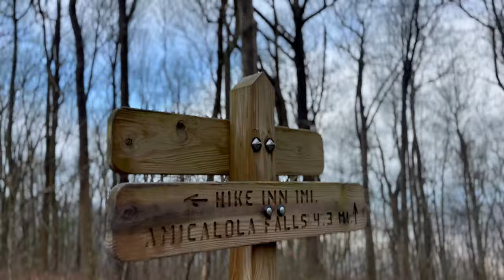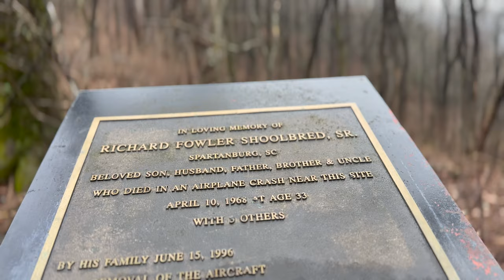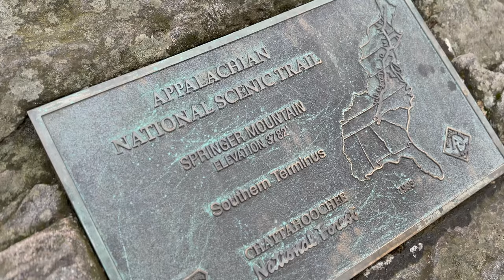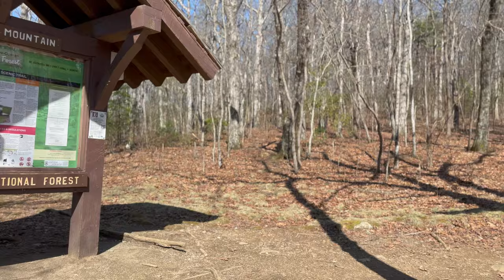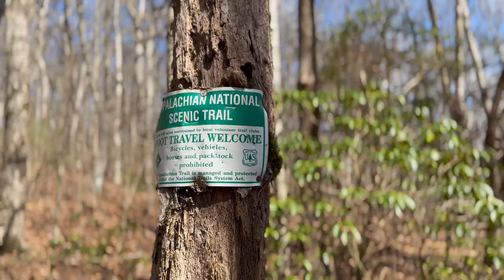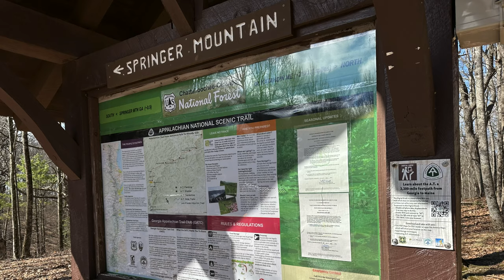Appalachian Trail Georgia Day Two: Springer Mountain to Stover Creek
The AT Thru Hiker Bubble has begun!
This is my experience hiking with the bubble this year.

Find my Appalachian Trail scented candles here: bekindred.org